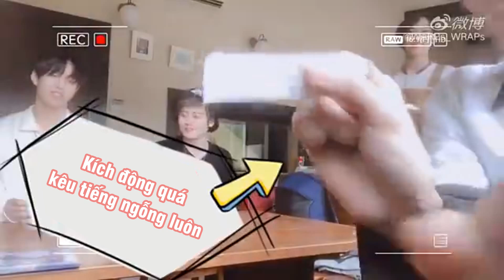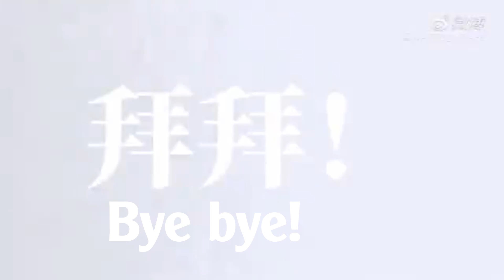[Vietsub] Vlog khi WARPs chưa ra mắt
Style em bé ở Nhật lúc này đáng yêu quá cứ như công túa í, nhìn cái bị mê luôn =))))

Warps up đã xóa rất nhiều video nên bây giờ tìm lại video gốc rất khó. Tui đã cố hết sức khôi phục chất lượng rồi nhưng cũng chỉ dừng ở mức tạm được thôi.

Thôi thì video chất lượng thấp nhưng chính chủ chất lượng cao vậy =))))

Video chất lượng gốc ở đây (360), khuyến khích mọi người xem qua điện thoại cho đỡ mờ nhé

Sản phẩm mang tính chất phi thương mại.
Do not re-up, re-post without permission!